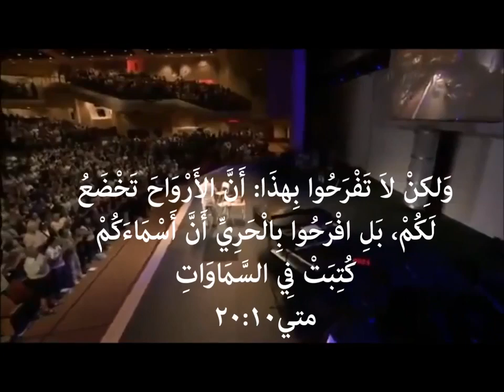Jim Caviezel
كلمة جميلة جدا من
 ممثل فيلم آلام السيد المسيح